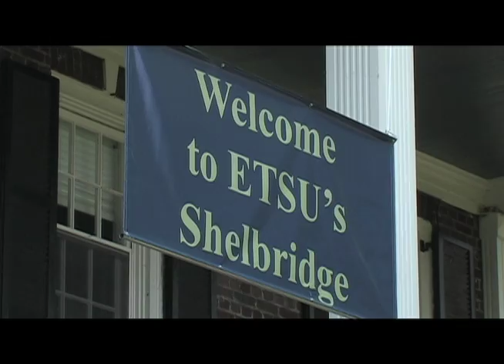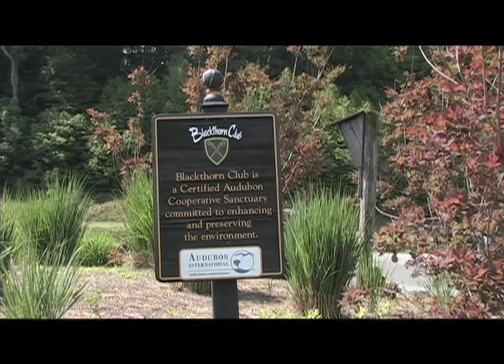BASA Events Highlight May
With the academic and athletic year drawing to a close, the Buccaneer Athletic Scholarship Association welcomes donors for fun and fellowship while planning for the future of ETSU Athletics.